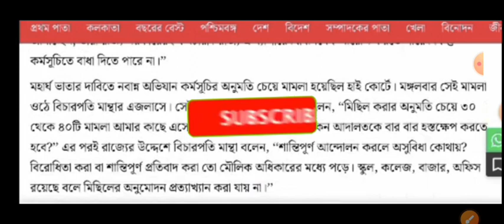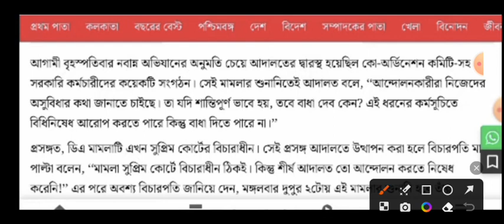বকেয়া ডিএ মামলায় সরকারি কর্মীদের পক্ষে আবারও গুরুত্বপূর্ণ রায় দিল কলকাতা হাইকোর্ট | da big update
employees 2023

employees 2023

7th Pay Commission in West Bengal

West Bengal

Finance department notification
very soonl good news for wb employees